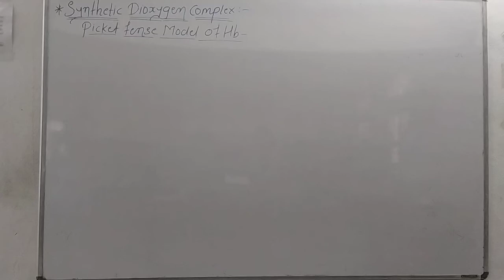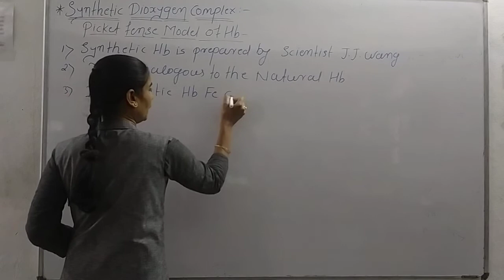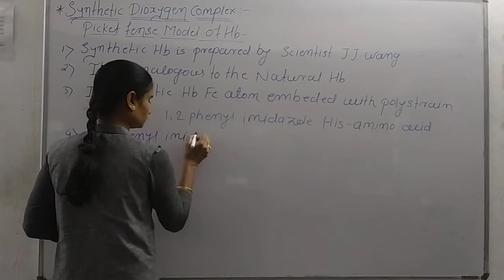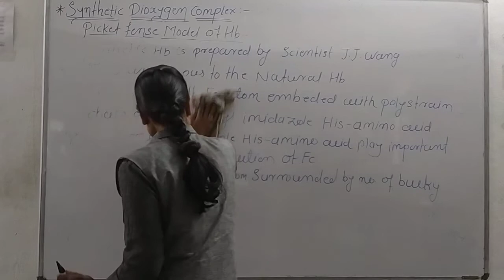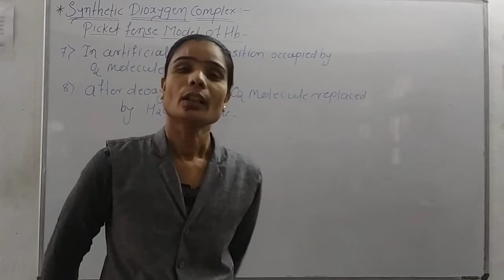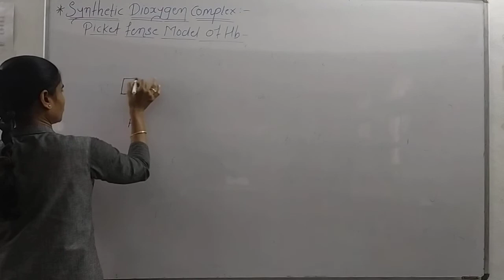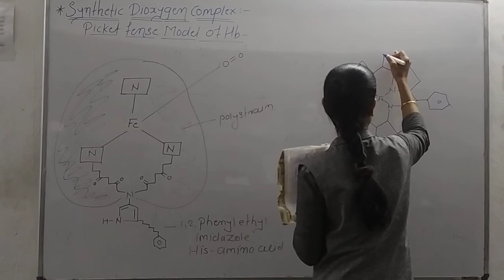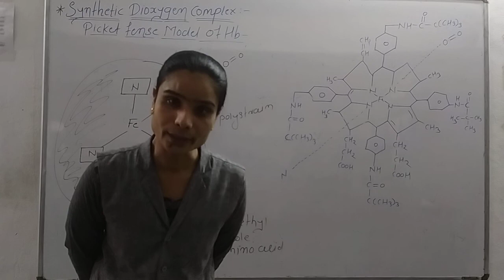M.Sc first year (L-12). Synthetic dioxygen carrier complex. Picket fense model.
Metal  - Nitrosyl